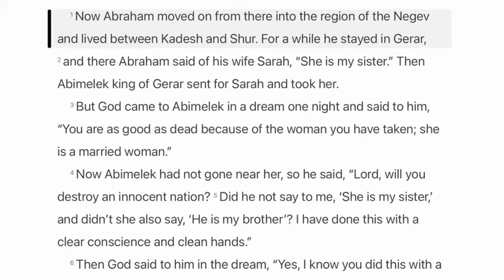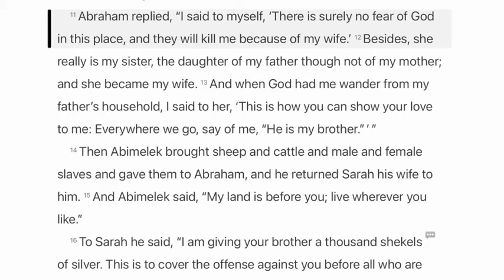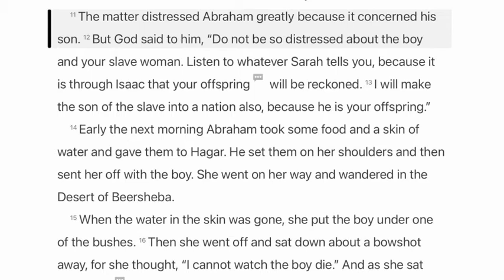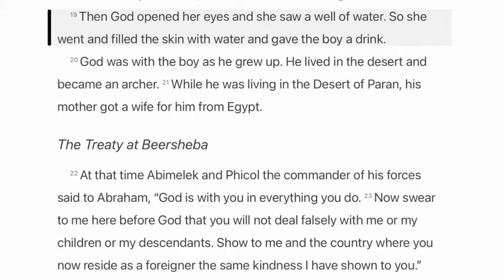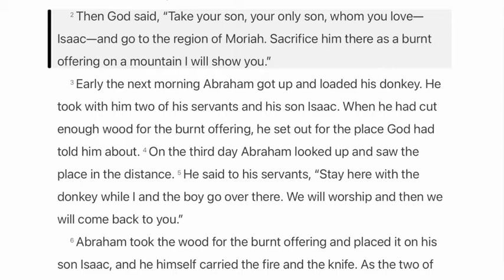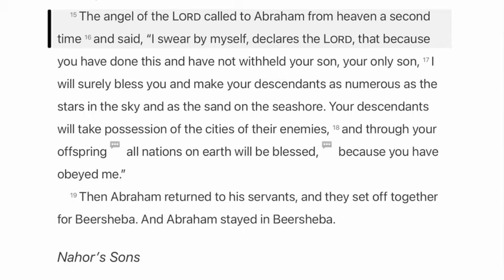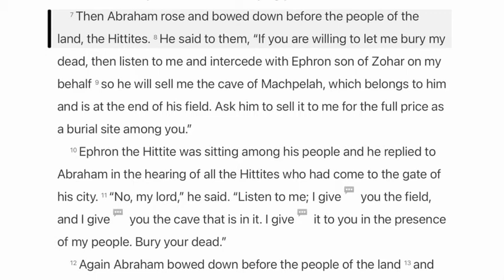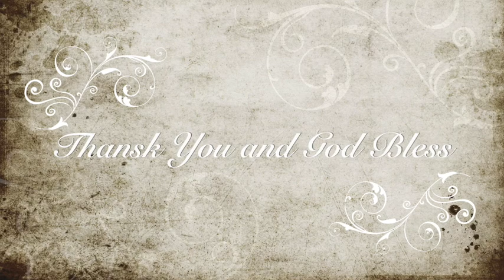[NDC] [God's Story 365] #11. Genesis 20-23